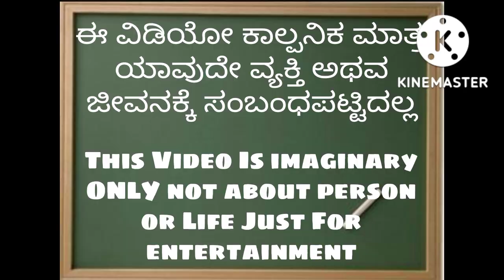ಭಾಗ -65 ಪಾರಕ್ಕನ ಜೀವನದ ಕಥೆ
Description

ಧನ್ಯವಾದಗಳು.